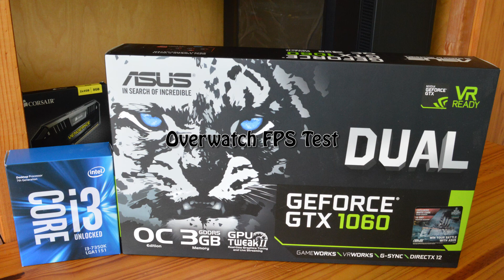GeForce GTX 1060 -- Intel Core i3-7350K Overclocked -- Overwatch FPS Test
Overwatch Performance Test @1080p High settings

i3-7350K @4.8GHz
GeForce GTX 1060 3GB
ASUS Z170-A
RAM 2X4GB